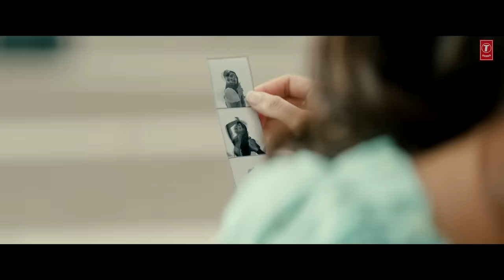Radhe Shyam (Telugu) Video Jukebox | Prabhas,Pooja Hegde | Justin Prabhakaran | Krishna Kanth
T-Series Telugu presents Telugu RadheShyam Movie Audio Jukebox Starring Prabhas,Pooja Hegde,Bhagyashree,Sachin Khedekar,Kunal Roy Kapur Music By Justin Prabhakaran Lyricist By Krishna Kanth.

🎶 Music Duration Slate 🎶
Sanchari 00:00
Nagumomu Thaarale 03:07
Ee Raathale 07:13
Ninnele 11:27
Song: Sanchari
Movie Name: Radhe Shyam
Artist name: Prabhas,Pooja Hegde,Bhagyashree,Sachin Khedekar,Kunal Roy Kapur
Singer: Anirudh Ravichander
Backing/Additional Vocal:Sam P Keerthan,Yogi Sekar,Shibi Srinivasan,Sugandh Shekar,Pavan
Lyrics: Krishna Kanth
Label Name: T-Series Music

Song: Nagumomu Thaarale
Singer: Sid Sriram
Backing/Additional Vocal:Not Applicable

Song: Ee Raathale
Singer: Yuvan Shankar Raja,Harini Ivaturi
Backing/Additional Vocal:Shibi Srinivasan,Varun R,Aravind Annest,Vikram Pitty,Balaji Sri

Song: Ninnele
Singer: Anurag Kulkarni,Shreya Ghoshal
Backing/Additional Vocal:Sam P Keerthan,Vikram Pitty,Aravind Annest,Sai Vignesh,Sugandh Shekar